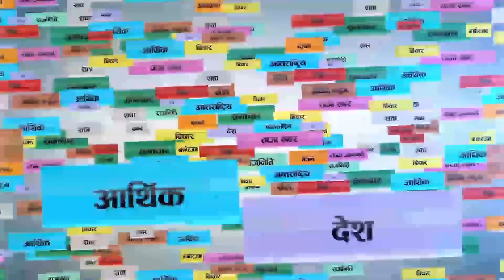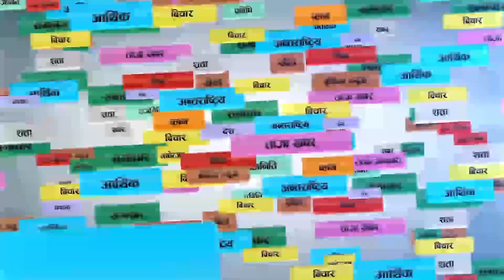दुर्गा प्रसाई प्रधानमन्त्री बन्ने भविष्यवाणीसहित सविता माता मिडियामा, ठोकुवा गर्दै तोकिन् मिति ।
Host:
Shyam Karki